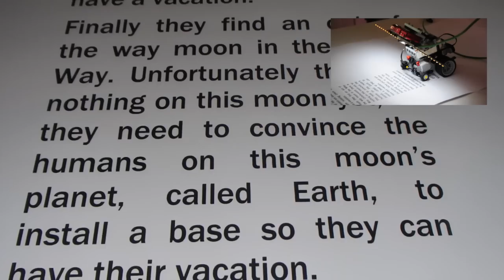MoonBots 2014 - Team Mallorca Bots - Back to the Moon for Good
Here is our Phase 1 Video for the MallorcaBots team for the MOONBOTS 2014 challenge.

Keep your fingers crossed so we`ll make it into phase 2.

In this video we answer the question - Why should we go back to the moon for good?